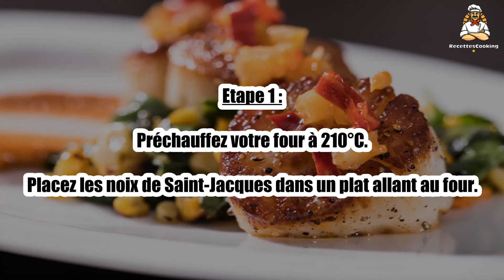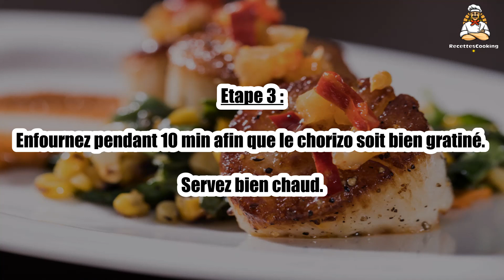Recette : Noix de Saint-Jacques gratinées au chorizo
Bonjour à tous, aujourd’hui recettescooking.com vous présente la recette suivante : Noix de Saint-Jacques gratinées au chorizo

TEMPS TOTAL : 55 min
Préparation : 20 min
Cuisson : 35 min

Ingrédients :

12 noix de Saint-Jacques
1/2 chorizo
1 c. à soupe de chapelure
poivre

Etape 1 : Préchauffez votre four à 210°C.

Placez les noix de Saint-Jacques dans un plat allant au four.

Etape 2 : Dans une assiette, versez la chapelure. Coupez le chorizo en 12 belles rondelles.

Passez les rondelles de chorizo dans la chapelure et disposez chacune d'elle sur une noix de Saint-Jacques.

Etape 3 : Enfournez pendant 10 min afin que le chorizo soit bien gratiné. Servez bien chaud.